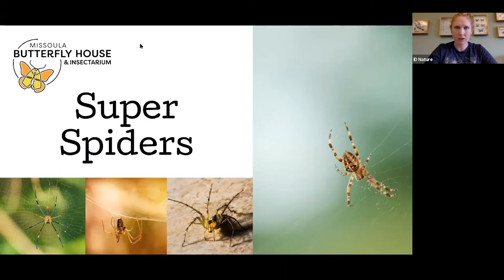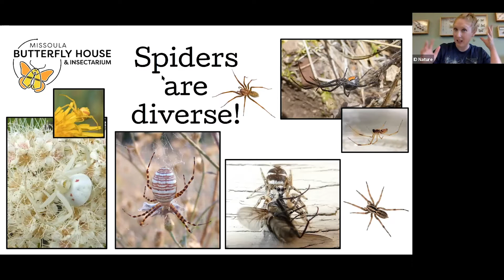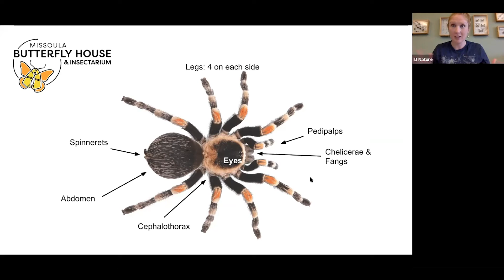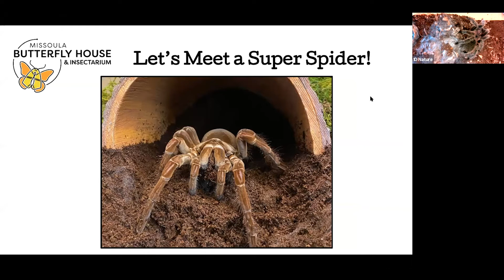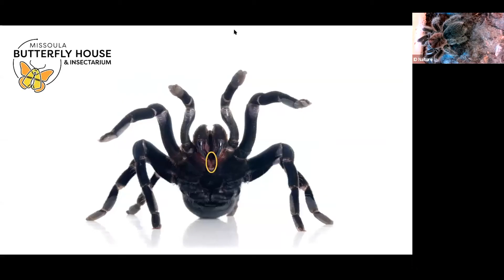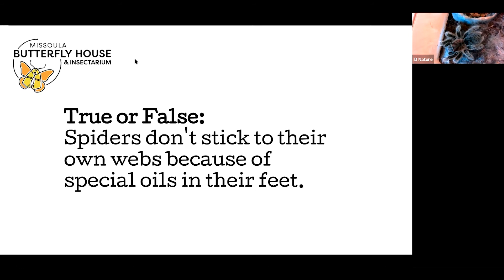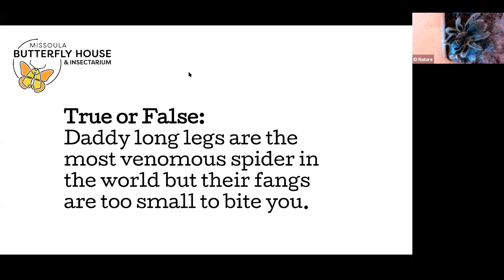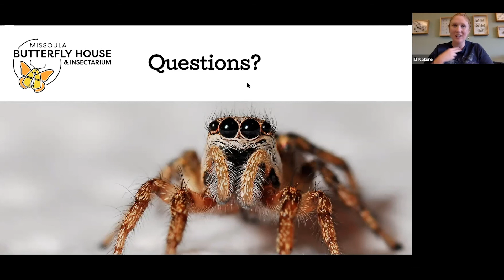NatureWebs: Super Spiders Edition with Missoula Butterfly House and Insectarium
Join us for this eight-legged edition of NatureWebs! Our friends at the Missoula Butterfly House & Insectarium will cover everything from spider anatomy and feeding habits to how they grow and defend themselves. We’ll meet a wide range of spiders and dispel old and inaccurate spider myths. We'll even feed Rosie the tarantula to help us better understand the unique way that spiders catch and digest their food.

Originally recorded on July 7th, 2020